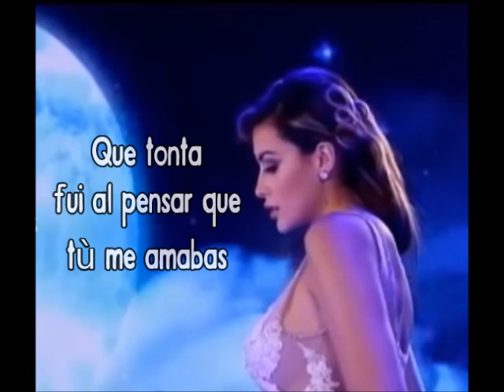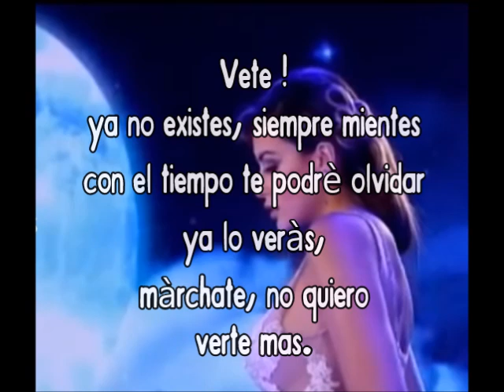Milett Figueroa - Vete (Canción y Letra)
Es tarde,
para que entiendas lo que siento,
tù no sabes querer.

Que tonta fui al pensar que tù me amabas.
Olvidas todo lo que me prometiste,
jugaste con mi amor
y ahora ya no quiero verte maaass ...

Vete !
Por favor desaparece,
solamente fuiste un error y nada mas
y ahora márchate con tus mentiras.

Vete !
ya no existes, siempre mientes
con el tiempo te podré olvidar
ya lo verás,
ahora márchate, no quiero verte mas.

Vete !
ya lo verás,
márchate, no quiero
verte maaas.

@wendyypasmino (Twitter)
wendypasminovaldivia (Instagram)